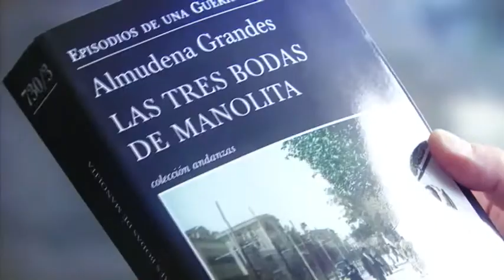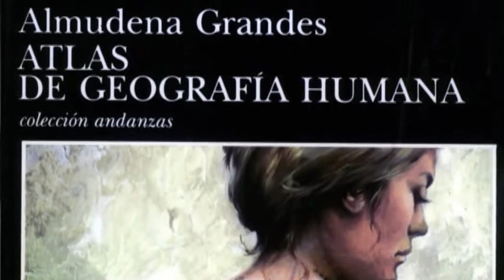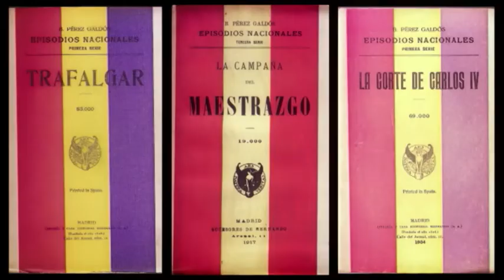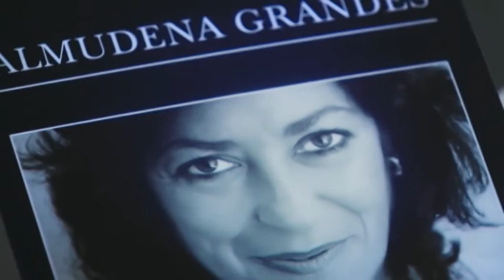Almudena Grandes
Entrevista a la escritora Almudena Grandes en la que hacemos un recorrido por su obra literaria desde Las Edades de Lulú hasta su última novela titulada Las Tres Bodas de Manolita. La entrevista la realiza José Romera Castillo, catedrático de Literatura Española de la UNED.